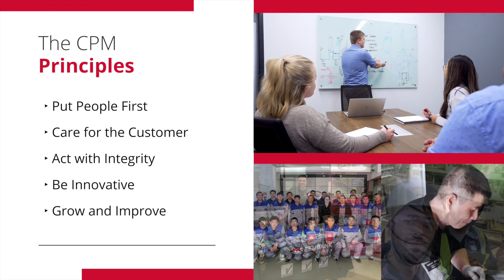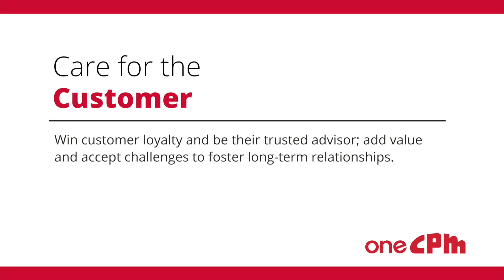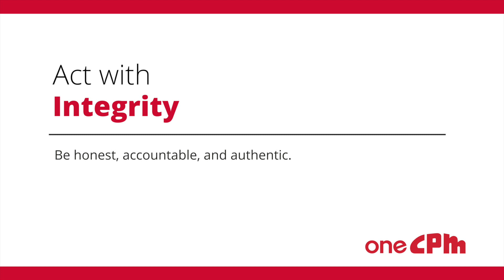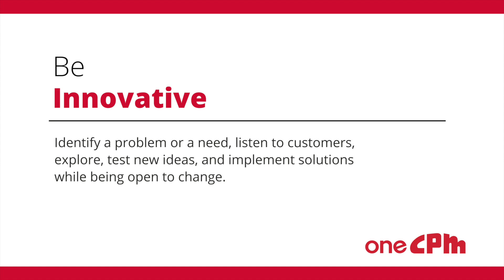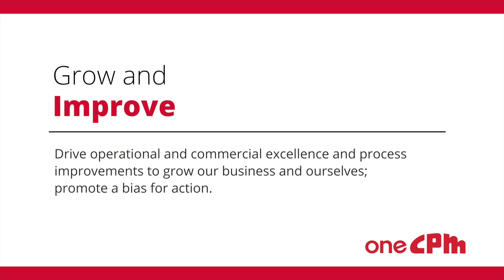CPM's Principles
OUR VALUES

Put People First
Build trusting relationships, take care of each other, cooperate, listen carefully, be responsive, provoke engagement, give back, and celebrate diversity.

Care for the Customer
Win customer loyalty and be their trusted advisor; add value and accept challenges to foster long-term relationships.

Act With Integrity
Be honest, accountable, and authentic.

Be Innovative
Identify a problem or a need, listen to customers, explore, test new ideas, and implement solutions while being open to change.

Grow and Improve
Drive operational and commercial excellence and process improvements to grow our business and ourselves; promote a bias for action.